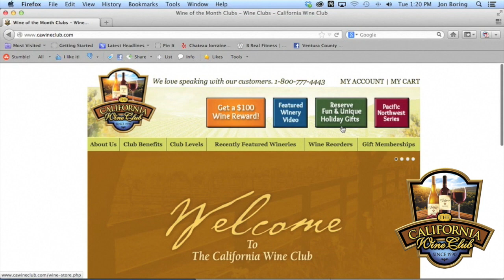The California Wine Club's Tip to Avoid Holiday Stress.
The California Wine Club can make your holiday gift giving easy!